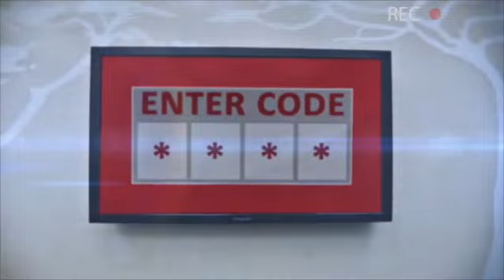Big Brother Mzansi- I see us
MK and Mandla perform a surprisingly good duet.

Add Big Brother Mzansi on WeChat - ID: bigbrothermzansi.